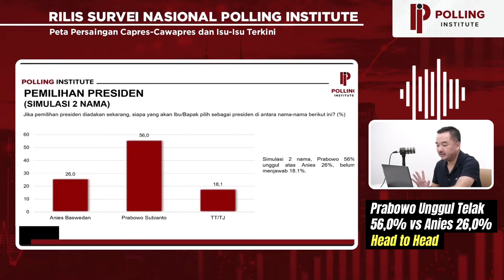Survei Polling Institute: Anies Kalah Head to head dengan Prabowo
Jakarta — Head to Head Simulasi dua nama antara kandidat calon presiden Menteri Pertahanan Prabowo Subianto melawan Gubernur DKI Jakarta Anies Baswedan diungkap oleh Polling Institute. Hasilnya Prabowo jauh lebih unggul atas Anies dengan selisih 30%.

Pada data yang diungkap Polling Institute ini, Peneliti Kennedy Muslim menjabarkan simulasi jika pilpres diadakan pada hari ini dan tersisa dua nama yakni Prabowo dan Anies, Prabowo akan menang telak melawan Anies.

“Di dua nama prabowo dan anies jauh lebih unggul lagi Prabowo vs Anies selisihnya jauh lagi 30%. Prabowo 56,0% sementara Anies 26,0%. Karena asumsinya, pendukung Ganjar lari ke Prabowo.” papar Kennedy.

Survei ini dilakukan pada periode 21-26 agustus 2023 dengan menggunakan Metodologi Random Digit Dialling atau pembangkitan nomor telepon secara aca.

Adapun sampel yang digunakan untuk survei Polling Institute sebanyak 1200 responden dengan kisaran Margin of Error kurang lebih 2.9% dan tingkat kepercayaan 95%.